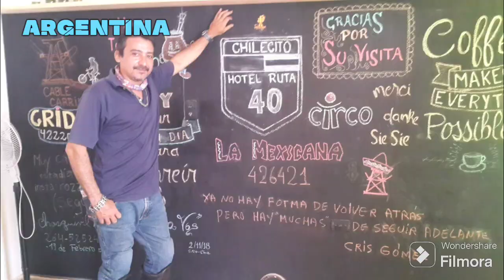Segunda Parte de mi Blog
Paseo por Puerto La Cruz, Estado Anzoategui. Esta es mi segunda edicion y tratando de mejorarlo